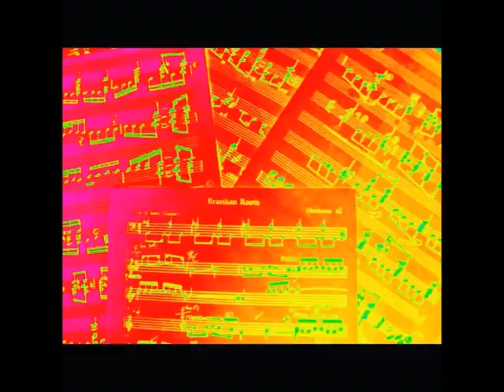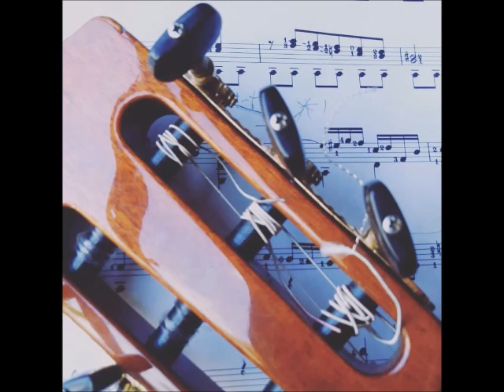O Vendedor de Sonhos (ClauduArte Sa & Airam Ribeiro)